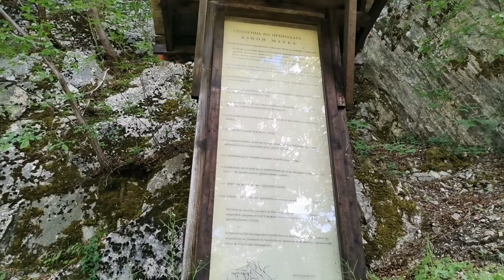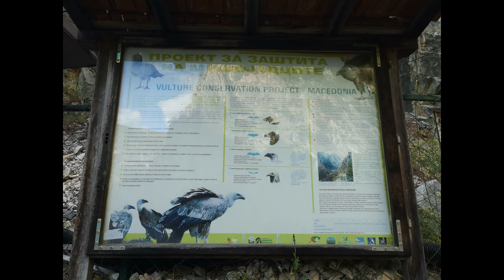езеро Матка , Македонија - lake Matka , Macedonia 2021-05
-езеро Матка , Македонија - lake Matka , Macedonia
-општина Сарај, град Скопје - Saraj , Skopje
-кањон Матка, река Треска - Matka canyon, Treska river
-Црква „Св. Андреја“ - Матка 1389 год. /church Saint Andrew 1389 y.
-лачна бетонска брана, прва брана изградена во Македонија, во 1938 година /arched concrete dam, the first dam built in Macedonia, in 1938
 2021-05